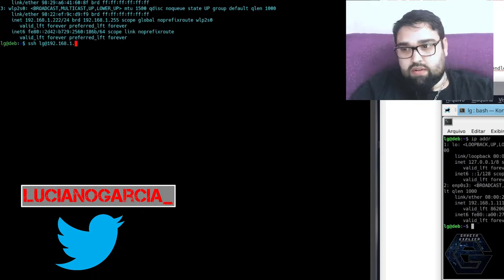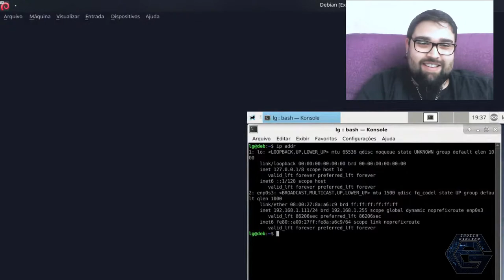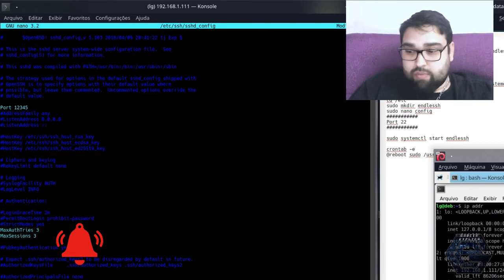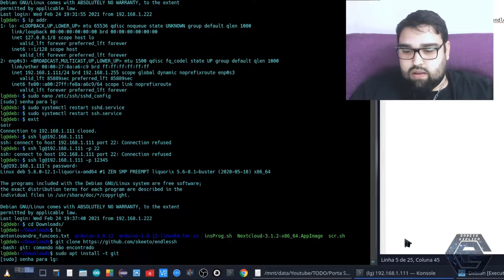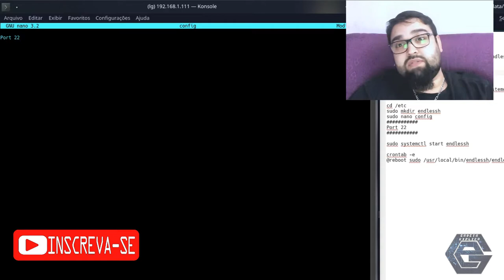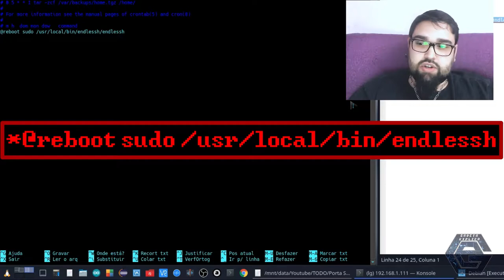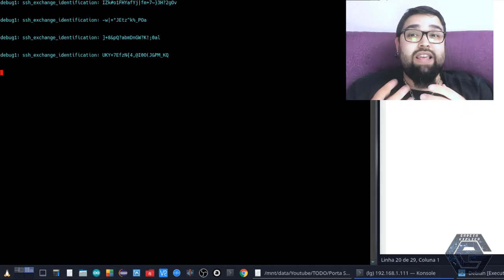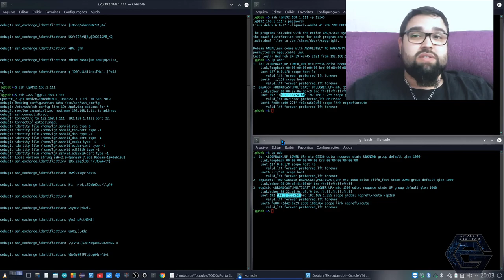Trocar porta de SSH e HoneyPot (Endlessh)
Neste vídeo demonstro como trocar a porta padrão do SSH, bem como configurar um HoneyPot na porta 22.

Segue Link's

COMANDOS:
sudo nano /etc/ssh/sshd_config
sudo systemctl restart sshd.service
sudo systemctl restart ssh.service

cd endlessh
sudo make
sudo apt-get install -y libc6-dev

sudo mv endlessh /usr/local/bin
sudo cp util/endlessh.service /etc/systemd/system
sudo systemctl enable endlessh

cd /etc
sudo mkdir endlessh
sudo nano config

sudo systemctl start endlessh

caso nao de certo, faça
sudo systemctl disable endlessh
crontab -e
@reboot sudo /usr/local/bin/endlessh

CREDITOS:
Para mais info sobre créditos as músicas: